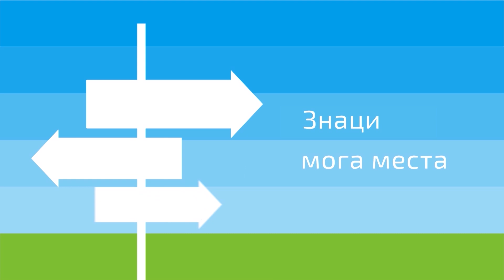Znaci moga mesta - Crkva Sobrasice i Jagnjilo